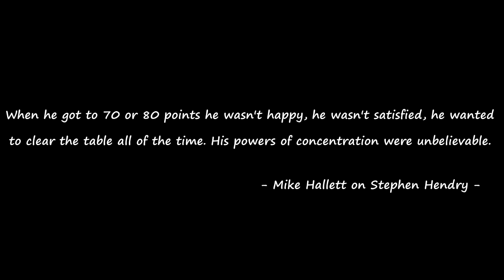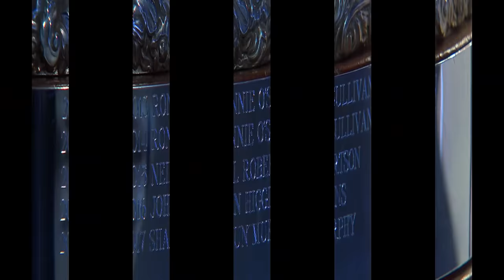Ronnie O'Sullivan's Immortal Game vs Kyren Wilson | 2018 Champion of Champions - Final (re-edited)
This would be one of O'Sullivan's immortal games in chess terms as it was one of the most memorable and exciting finals. Great performance, turnarounds, enormous pressure, and dramatic moments in the final frames are present in this match. In addition, two of the best commentators and an excellent audience make this match even more vibrant.

The frames featured here are also featured in the "Ronnie O'Sullivan | Counter Attacks at the 2018 Champion of Champions" video. Image and audio quality has been improved, as well as editing work. This version includes an introductory quote, statistics, supplemental information, and additional shots.

The old version is still available (it also includes two frame endings played in previous rounds).